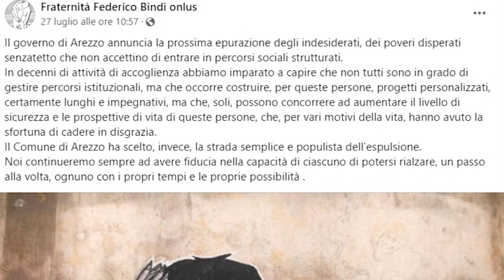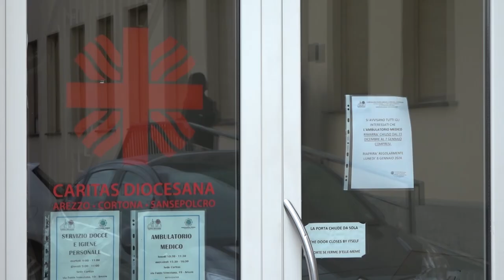Senza tetto, Arezzo 2020: "il dormitorio Caritas stia aperto tutto l'anno"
Dopo il caso del senzatetto che ha dato fuoco alla sua carrozzina per protesta, sul tema della gestione di casi simili e di chi vive in situazioni di difficoltà, interviene il gruppo consiliare Arezzo2020. Lo fa raccogliendo gli svariati appelli e interventi, l'ultimo di pochi giorni fa, del presidente della Fraternità Federico Bindi, struttura privata che accoglie su base volontaria chi ha bisogno di un tetto o anche semplicemente di un aiuto.
“Nei giorni scorsi - scrive Arezzo 2020 -  la Fraternità Federico Bindi, attraverso un intervento del presidente, ha evidenziato i gravi problemi affrontati dalle persone che vivono in condizioni di povertà estrema ad Arezzo, in particolare i senza dimora. È un tema di cui si parla poco se non quando eventi isolati disturbano il normale andamento della vita cittadina o, all’inizio dell’inverno, viene riaperto un dormitorio temporaneo che chiude in primavera e resta volutamente sottodimensionato.
La fraternità ha individuato tre temi fondamentali da affrontare, casa, lavoro e accesso ai servizi, per dare una risposta concreta a queste persone: rappresentano gli assi principali di una politica sociale che dovrebbe coinvolgere, in primo luogo, il Comune, ma anche altre istituzioni e soggetti. Le proposte della fraternità sono realistiche e percorribili, tese a creare situazioni stabili che consentano ai più emarginati di uscire dall’emergenza e dalla precarietà.
Se avessimo un’amministrazione comunale attenta a questi problemi, si aprirebbe un confronto in Consiglio Comunale e con le forze sociali cittadine. Tuttavia, la giunta attuale evita il dibattito preferendo soluzioni preconfezionate incentrate sull’aspetto della sicurezza: così trasforma un tema sociale in una questione di ordine pubblico. Un esempio è il censimento delle persone in difficoltà lanciato dal vicesindaco Lucia Tanti con segnalazione dei ‘cattivi’ alla polizia municipale per eventuali provvedimenti.
Dietro ogni persona, è sempre la Fraternita Bindi a sottolinearlo, c’è spesso una storia di errori, fallimenti, abbandoni ma anche di sfruttamento e soprusi. Perciò la metodologia, appunto, poliziesca e la soluzione di allontanare queste persone da Arezzo non risolve il problema ma lo sposta semplicemente altrove. È fondamentale un approccio di contatto personale, che richiede tempi lunghi e continuativi e la disponibilità di servizi di inclusione sociale.
Chiediamo dunque un cambio di direzione per affrontare seriamente i problemi dei senzatetto e della povertà estrema, con politiche inclusive in grado di restituire dignità e speranza”.